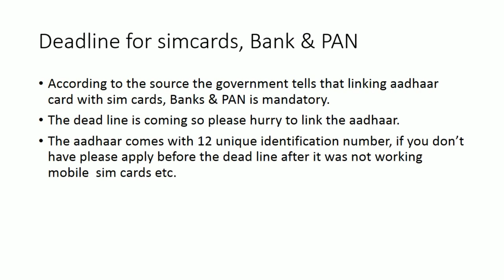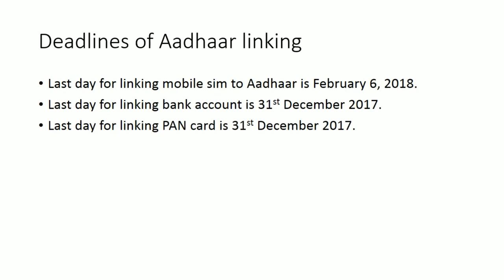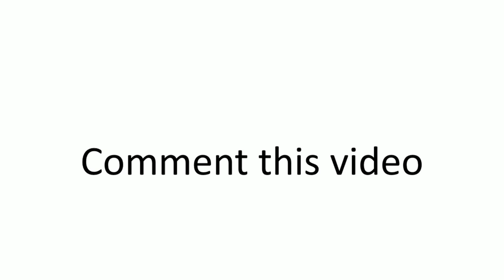Dead line for Aadhaar update|| Sim cards|| Bank account || PAN card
hi this video tell the dead line for updating the Aadhaar card to bank aacount, PAN & Mobile sim with the deadline after that it will not work.